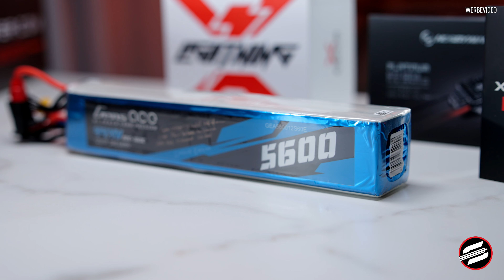SAB Group il Goblin Pro SG760 - Teil 1, Baudoku | Pascal Richter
SAB il Goblin Pro. Die vierte Generation 700er Klasse Hubschrauber von SAB. In diesem Video erfahrt ihr mehr über den Baukasten und mit welcher Elektronik ich das Modell bestücken werde.

Danke für die Unterstützung an:
SAB Group
Spirit System
XNova Motors
KST